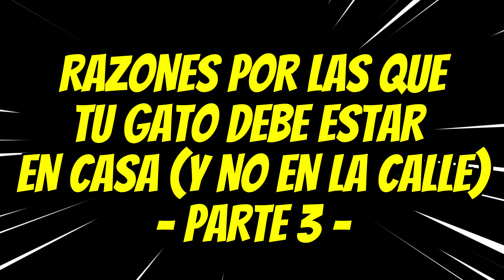Los GATOS deben ser CASEROS - Razón 3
-CAT CHOW, PURINA ONE y PROPLAN. ¿Compraría alimento seco de PURINA para mis gatos?

La música de introducción y cierre de este canal es generosamente cedida por Mata tu PC